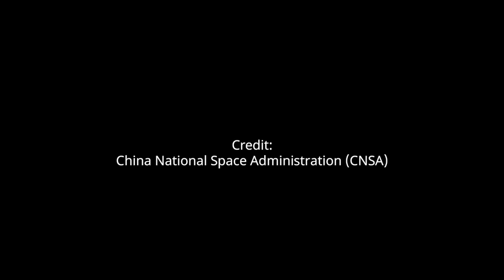Chang’e-5 landing (Onboard Camera View)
Chang’e-5 landing seen from the onboard camera. China’s Chang’e-5 lunar mission has successfully landed on the near side of the Moon, near Mons Rümker, a volcanic complex in the northern region of Oceanus Procellarum, on 1 December 2020, at 15:11 UTC (23:11 China Standard Time).

Credit: China National Space Administration (CNSA)